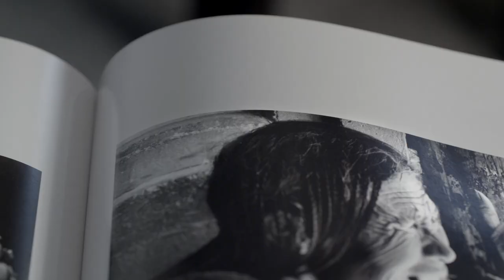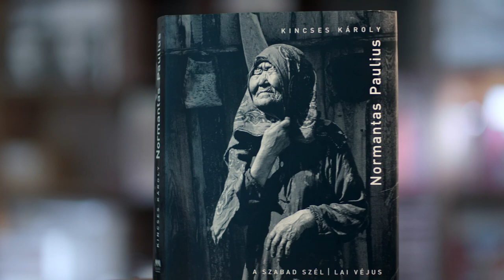Kincses Károly: Normantas Paulius - MMA Kiadó, könyvbemutató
Normantas Paulius (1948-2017) Litvániában született, de több mint három évtizedig Magyarországon élt fotóművész. Életének jelentős részét azonban a Himalája környékén, Tibetben, Indiában töltötte. A Kelet mellett végigjárta és végigfotózta a finnugor népeket, a Szovjetunió elzárt szibériai és keleti régióit. Ennek a páratlanul gazdag életműnek  állít emléket az MMA Kiadó gondozásában 2018-ban megjelent reprezentatív fotóalbum.
A filmben a kötet szerkesztője és a Normantasról készült pályakép szerzője, Kincses Károly fotótörténész idézi meg a fotós alakját és életművét.